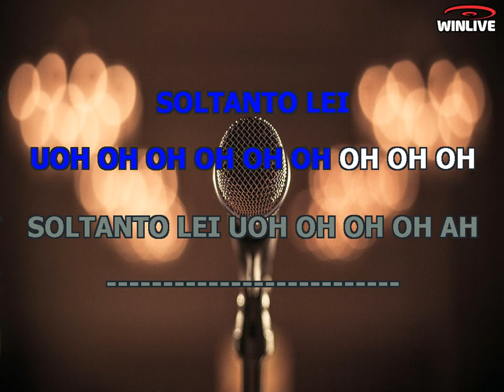Karaoke con Testo - L'austronauta - Jovanotti - Base Musicale in MP3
Benvenuti sul mio canale Karaoke! Oggi ti presento una fantastica base musicale in formato MP3 della canzone "L'austronauta - Jovanotti" completa di testo sincronizzato. Che tu sia un appassionato cantante o desideri semplicemente divertirti con gli amici, questa base musicale ti permetterà di esprimere la tua voce e creare momenti musicali indimenticabili.

Scarica subito la base musicale MP3 di "L'austronauta - Jovanotti" con testo sincronizzato e preparati a stupire il tuo pubblico.